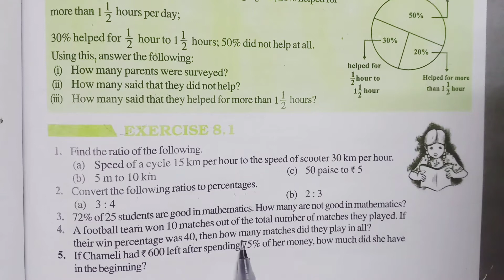Std 8 Maths Chapter 8 Exercise 8.1 Question 4